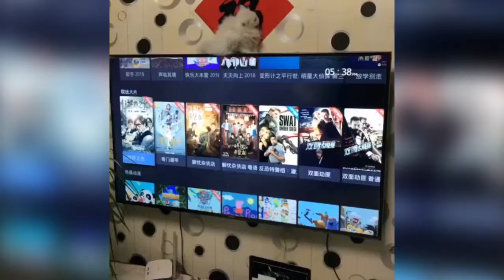This is a funny video 6